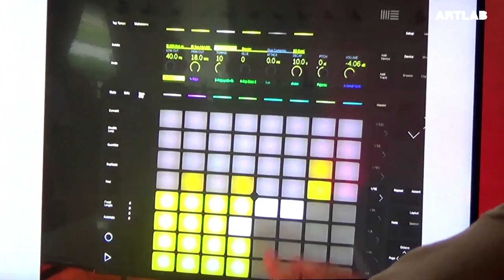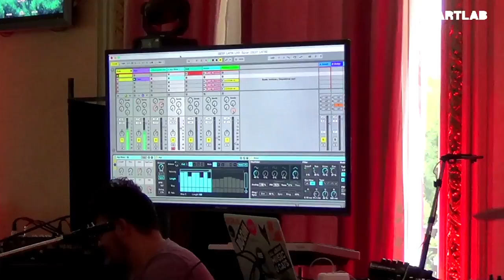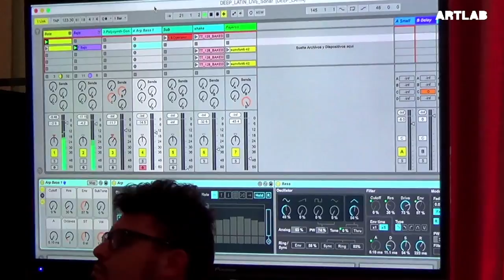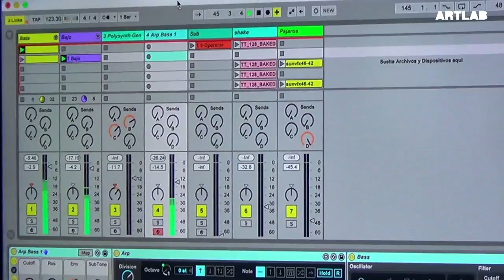Unlock Artlab - Presentacion Push 2 - Mariano Trocca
- FULL CONTENT AT: wemust.tv